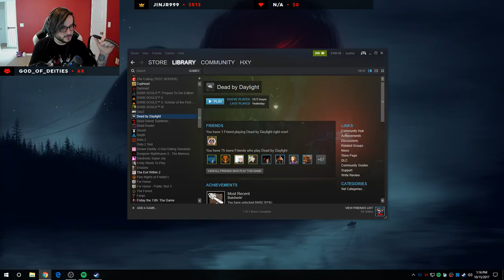THE EVIL WITHIN 2 - THESE BOSSES ARE INSANE!!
This one is a long one boys, and a good one. Enjoy.